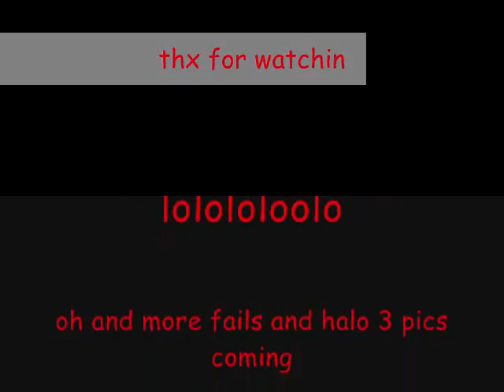skate 2 line montage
just made a lines montage no big deal